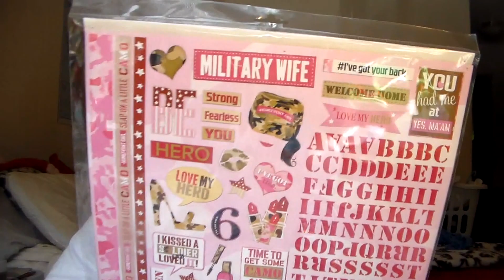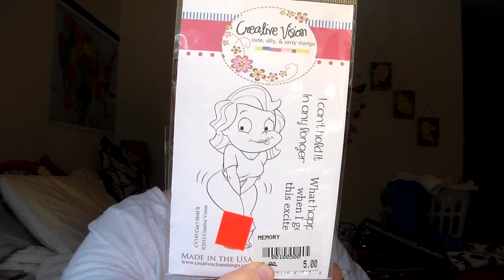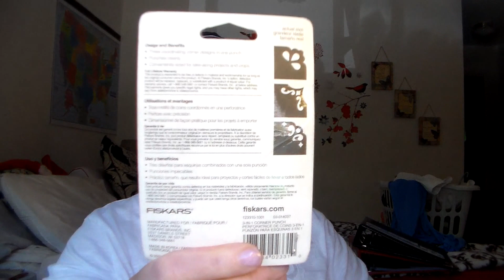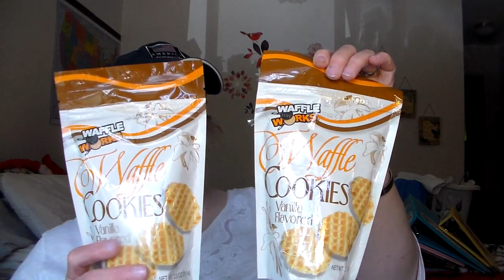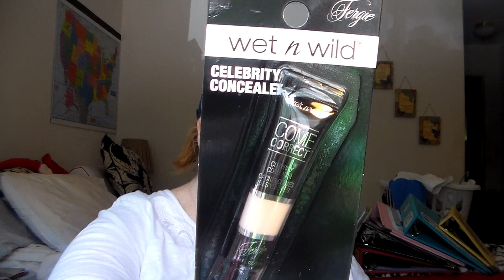Dollar Tree Haul With Some Outlet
ADDRESS:
Lisa Shepardson
2763 Woodlake SW Apt 3